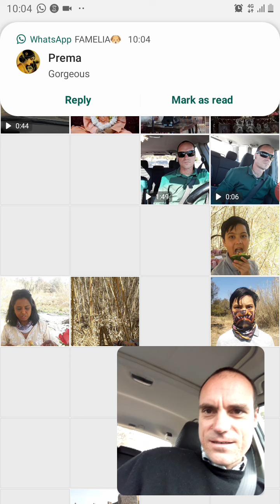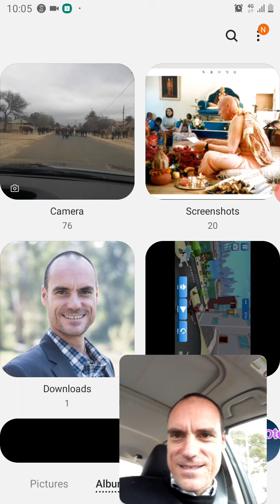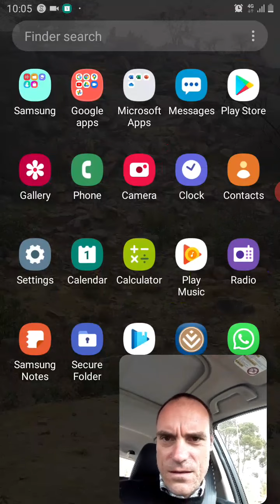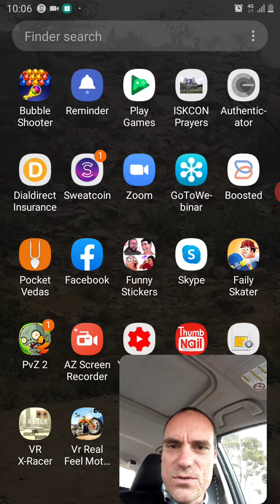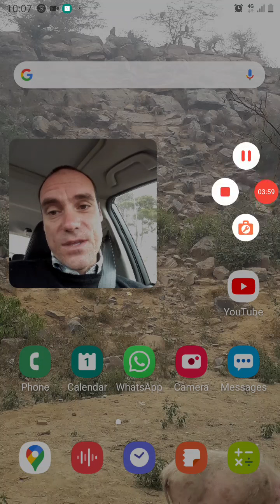Cows going for walkies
cows are busy here. bhagavad gita 2.13. good apps. govardhan hill